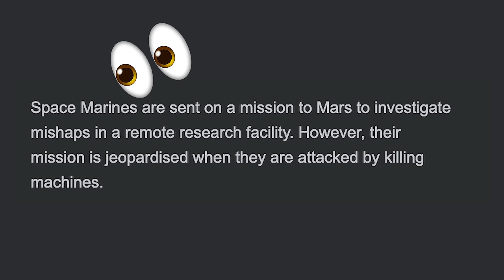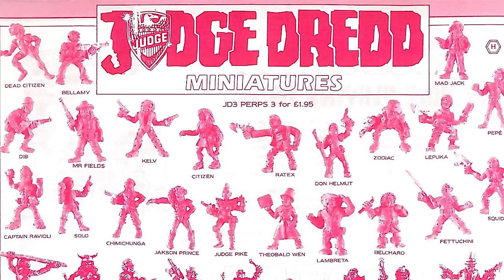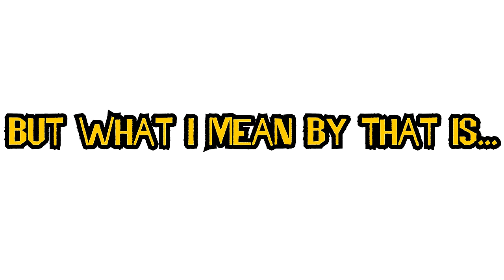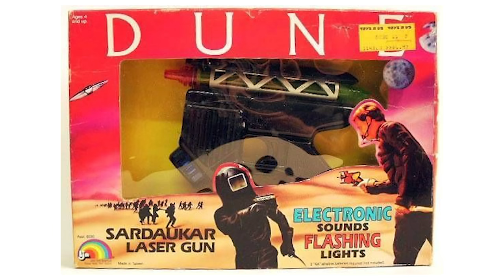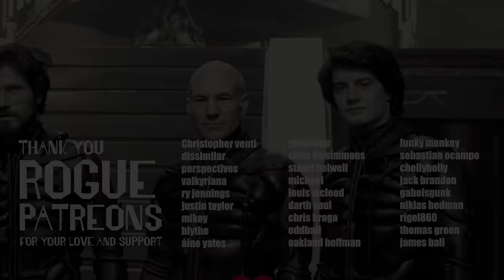The Coolest Warhammer Movies you can watch RIGHT NOW!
I love movies and I love Warhammer! So why not have both!

Here is the ultimate comfy list of warhammer movies you can watch RIGHT NOW whilst we wait for Games Workshop to produce one themselves!

All the movies on this list are ones I personally think are great and really nail the feel of the setting BUT let me know if I missed one and what your favourite is in the comment section so we can all expand our lists together!